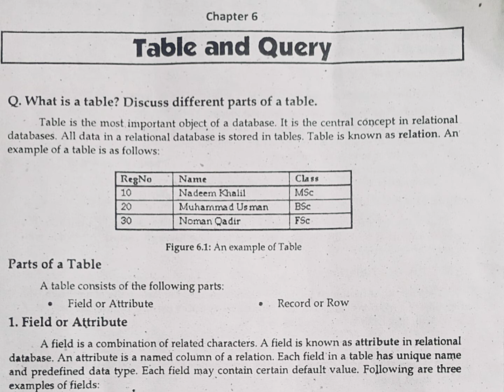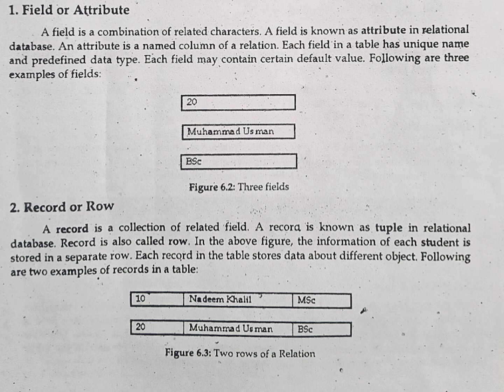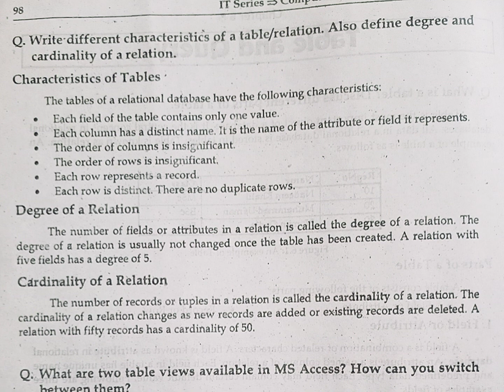Ch 6 | Table & Query | Parts & Characteristics of Table | Degree & Cardinality of Relation